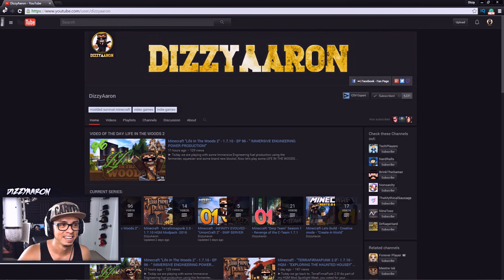STORYTIME WITH DIZZY | "WHY I QUIT BODYBUILDING!" (GOLIATH Gameplay)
►Today we continue our BRAND NEW SERIES!! Storytime with Dizzy! Where we play games you guys recommend and cover random topics and stories! GET HYPED!! | Can we break 69 likes today!   ;D

►LOVE THIS SERIES , Share it with a friend!
►Thanks to all of the AMAZING COMMENTS! LOVE YOU ALL!

▬▬▬▬▬▬▬▬▬▬ ▼ RANDOM SHIT ▼ ▬▬▬▬▬▬▬▬▬▬

Gameplay : Goliath on PC

►QOTD: "What topics would you guys want to see me cover?"